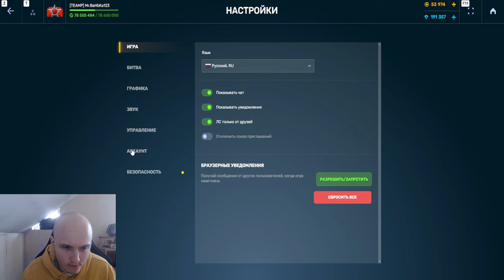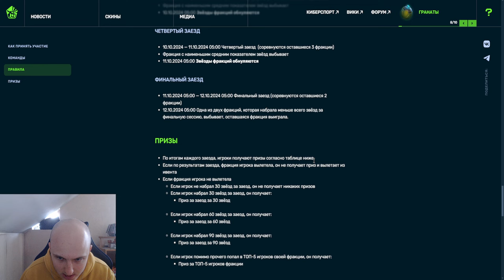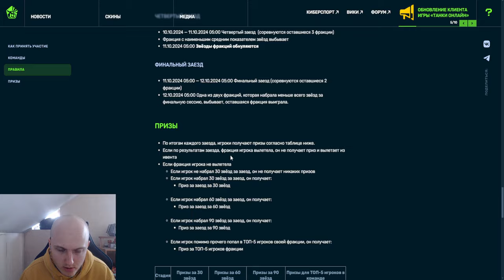ШОК! СКОЛЬКО МОЖНО ЗАРАБОТАТЬ ТАНКОИНОВ НА ХАЛЯВУ и КТО ВЫИГРАЕТ В РАЛЛИ ТАНКАРЕ ТАНКАХ ОНЛАЙН